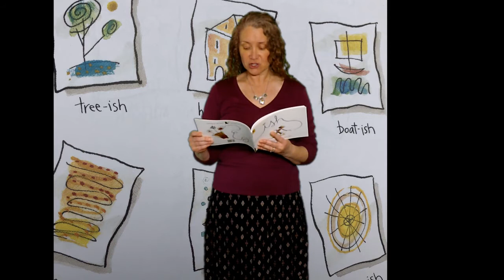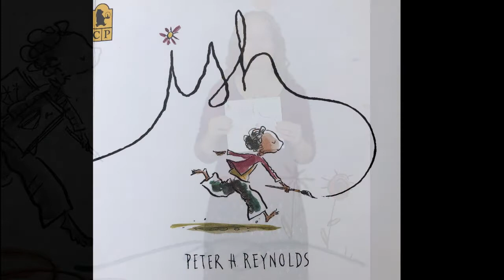Ish read aloud - Introduction to poetry